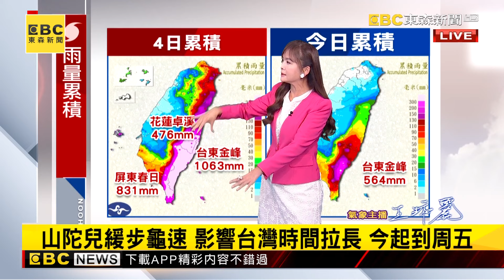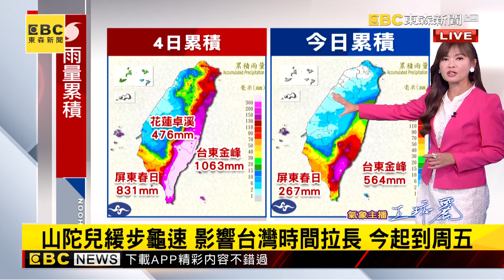【山陀兒颱風】山陀兒「各地風雨開始增強」累積雨量驚人！王淑麗示警：今起到周五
山陀兒「各地風雨開始增強」累積雨量驚人！王淑麗示警：今起到周五
【山陀兒颱風】颱風天玩命！小琉球遊客滑立槳 遭大浪打翻落海